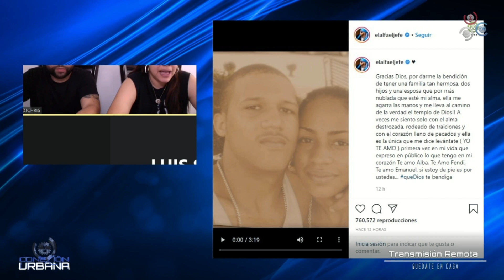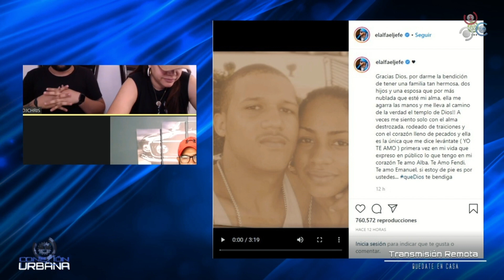El Alfa lanza nuevo álbum y Kiko el Crazy le manda su fundado al Mayor | Conexión Urbana By Cachicha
EL ANDROIDE. Asi esta titulado el nuevo álbum de el Alfa el jefe, álbum que vino trabajando desde unos meses, que hasta el mismo Alfa decía que llevaba ya un buen tiempo trabajando en el, dicho álbum tiene una duración de 1 hora con 20 minutos y cuenta con 20 canciones.

POR OTRO LADO, LA PAMPARA PRENDIA Y QUILLA. Kiko el crazy, le manda un fundazo al el Mayor clasico por instagram, Mas detalles en el video de Conexión Urbana.

DjChris.: @djchrisrd
El Jangueo Tv.: eljangueotv
CachichaTv.: @cachichatv